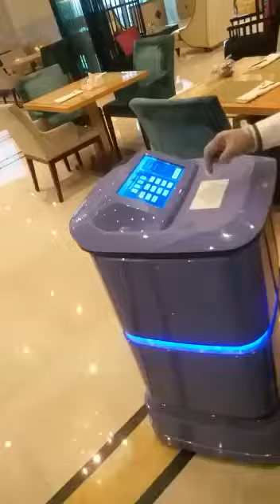EN-Digital Hotel Delivery robot-Dubai-hotel